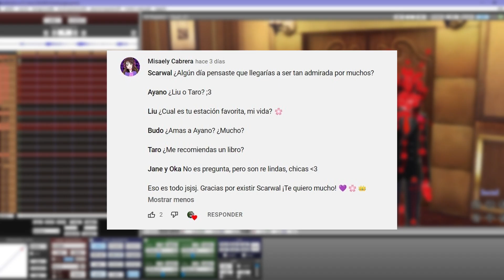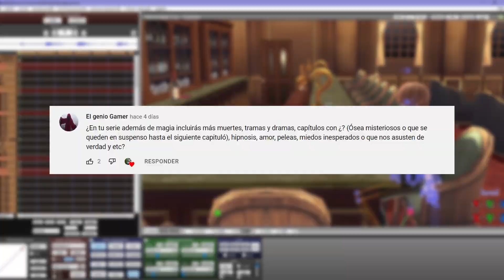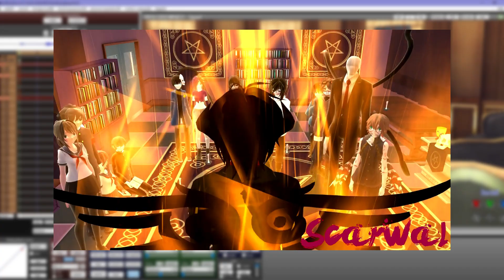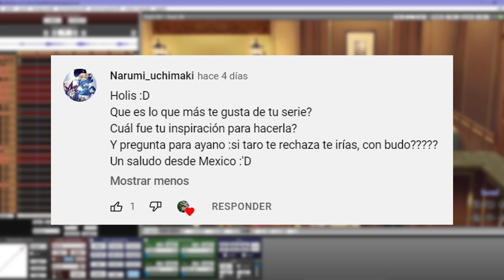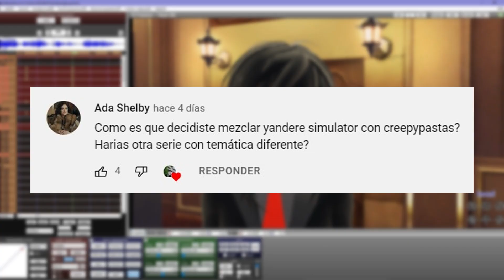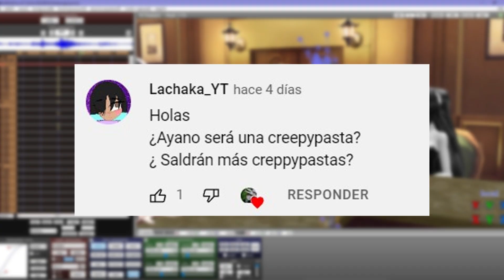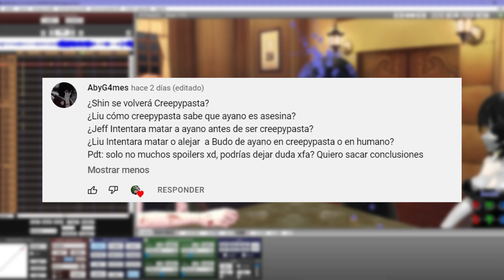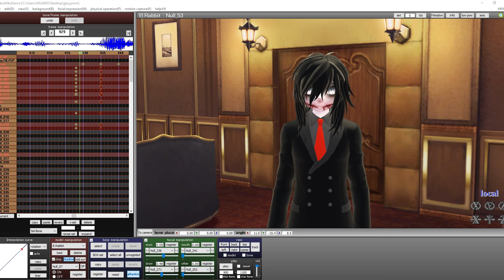La Zona de Scarwal #1 (Preguntas y Respuestas)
💎 Agradecería tu apoyo para el canal donando con el botón de GRACIAS

🟣ACTORES DE VOZ

Jason The Toy Maker: Sebastián Ginnari

Megami Saikou: Scarwal Zone

🖤Modelos💜

Taro Yamada: DrasiSw

🖤Animación💜

By: SCARWAL ZONE